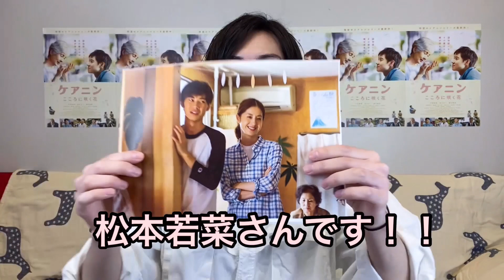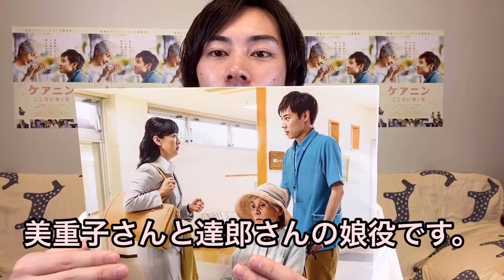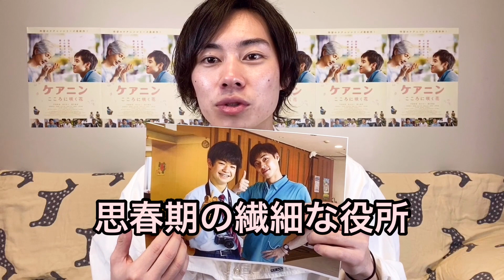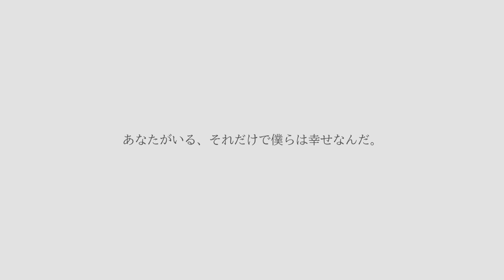『ケアニン〜こころに咲く花〜』戸塚純貴の「うぇぶたいあいさつ」4Day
前回に引き続き、懐かしいシリーズ！
小市慢太郎さんと松本若菜さんのシーンの思い出と、今回の〜こころに咲く花〜での大森圭の変化などを写真と共にお話させていただきました。

そして、今回の映画でわたくし戸塚純貴が１番涙したシーンをご紹介！
皆さんのご感想もいただけたら嬉しいです。

劇場情報は状況により随時変更しております。

『ケアニン～こころに咲く花～』
4月3日(金)よりヒューマントラストシネマ有楽町ほか全国順次公開

出演：
戸塚純貴　島かおり　綿引勝彦　赤間麻里子　渡邉蒼　秋月三佳
中島ひろ子　浜田学　小野寺昭
吉川莉早　鰐淵恵美　島丈明　坂本直季　牧口元美
松本若菜　細田善彦　小市慢太郎

監督：鈴木浩介
企画・原作・プロデュース：山国秀幸

主題歌：香川裕光「Wedding Day」

製作：原尚樹　有馬一昭　長田安正　野村弘幸　清水厚志
脚本：藤村磨実也・山国秀幸

プロデューサー：吉見ヒデキ
アソシエイトプロデューサー：彦惣康宏・小川明日香

撮影：高柳知之
照明：山口賢二
録音：益子宏明
美術：津留啓亮
編集：石川浩通

VE：山本直紀
技術プロデューサー：稲村浩

衣装：ヤマダタカノブ
ヘアメイク：大江一代
アートディレクター：永岡美樹

監督補：廣田啓
制作担当：小野山哲史

介護指導：鈴木真

キャスティング：北田希利子

製作：「ケアニン２」製作委員会（ワンダーラボラトリー／JR西日本コミュニケーションズ／イオンエンターテイメント／ユナイテッドエンタテインメント／アイ・ピー・アイ／エイチエムプラス/朝日放送テレビ）

推薦：厚生労働省
制作：エイチエムプラス
配給：ユナイテッドエンタテインメント
共同配給：イオンエンターテイメント

ケアニンシリーズイメージソングとして書き下ろされた、香川裕光さんが歌う「Peers」ダンスMV（ベータ版）です！

「Peers」は、全国の介護や医療に携わっている方々の利用者さんや患者さんとそのご家族への温かい想いを想像しながら歌詞にした楽曲です。

今回、各地で頑張っていらっしゃるケアニンやピアの方々や、外出ができず家の中で過ごされている方々に少しでも元気をお届けできればと思い、β版として急遽編集しました。上半身だけであれば室内でも踊れるかと思いますので、ぜひ一緒に踊ってみてください＾＾各施設や法人単位でのオリジナルバージョンの制作も大歓迎です！

「Peers」作詞：山国秀幸・香川裕光／作曲：香川裕光

希望の歌や　誰かの夢に
傷つき 眠れない夜もある

消せない過去を悔やみ続けて
痛みも隠せないままでいる

嗚呼、星空に答えを探しては
時々、雨雲に立ち止まるけれど

その空が見えなくても
心に翼はあるよ
大丈夫さ　きっと飛べるはず
あなたが居るそれだけで
僕らは幸せなんだ
『sing a song!』
ありがとう

踏み出したことで失ったもの
転んで見つけた宝物

嗚呼、暗闇でそっと耳澄ませば
懐かしいあの唄が聴こえた気がした

アルバム失くしたとしても
大切な想いだけは
大丈夫さ　ちゃんと残るから
あなたという存在が
僕らを繋いでくれる
『shall we dance？』
独りじゃない

泣いて 笑って 大好きな場所で
いつもいつまでも
その幸せを守れるよう
時間（とき）が限りあるとしても
それは永遠（とわ）にあなたのもの
いのちはずっと繋がってく

心に翼はあるよ
『アイラブユー！』
ありがとう

本楽曲は、映画「ケアニン～こころに咲く花～」主題歌の「Wedding Day」と両A面シングルとして、CD発売中です！